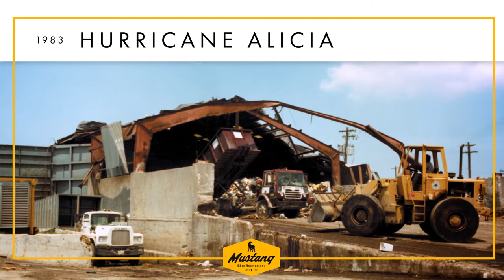Mustang Cat - Growing with Southeast Texas for 65 Years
Mustang Cat celebrated its 65th year of operation in 2017.  This video looks back to the beginning of the company in 1952 and its growth over time which parallels the growth of the Houston region.